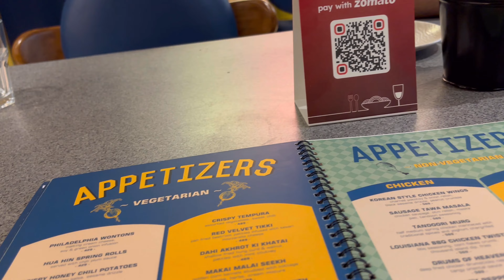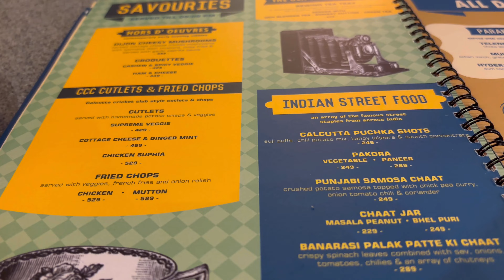KALKI MOVIE REVIEW |Faridabad Food Tour |Simple Indian Family Vlogs#faridabadfood#bablifamilyvlogs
Get ready for a wild ride with Big Boss Vlogs! 🌟 Join the larger-than-life Big Boss as he takes you behind the scenes of his glamorous lifestyle in this exclusive vlog series. From epic adventures to hilarious shenanigans, you never know what to expect with Big Boss! 🎥 Don't miss out on the drama, laughs, and jaw-dropping moments that only Big Boss can deliver. Get ready for the ultimate vlogging experience with Big Boss!

Get ready to discover the hottest trends in the Indian YouTube community with this must-watch video on Trending YouTuber India! From jaw-dropping challenges to heartwarming vlogs, this content is guaranteed to keep you glued to your screen. Join us as we delve into the world of these viral sensations making waves online. Stay ahead of the game and indulge in the latest in entertainment, lifestyle, and fashion straight from the top Indian YouTubers. Don't miss out on the excitement - click play now and get in on the action!🔥📺🇮🇳

Welcome to our exciting family vlog from India! Join us on a mesmerizing journey through the colorful streets of India as we explore traditional markets, indulge in mouthwatering street food, and immerse ourselves in the vibrant culture. From heartwarming family moments to thrilling adventures, this video captures it all! Get ready to experience the beauty of India through our eyes and witness the extraordinary bond that ties our family together. Whether it's laughter, fun, or unforgettable memories, our family vlog has it all. Don't miss out on this unforgettable Indian escapade - hit play now!